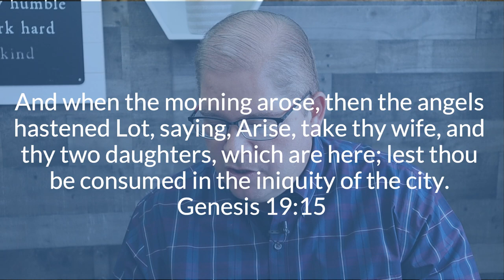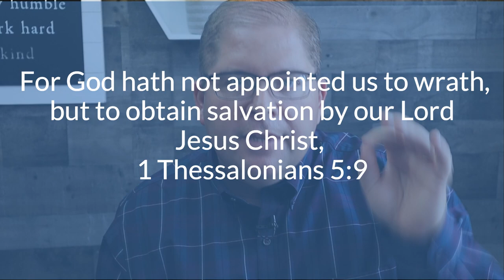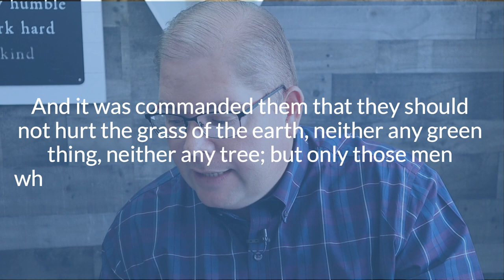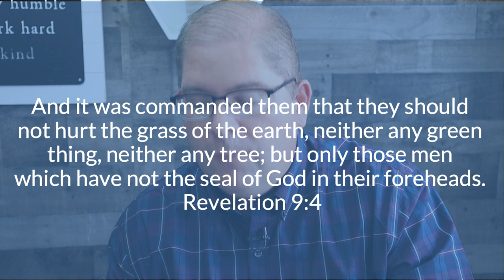What Will The Rapture Be Like? | Part 2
Ever wonder what the rapture will be like?  In this video I will explain 3 of 5 word pictures that the Bible gives us to describe the rapture of the church.

MY GEAR
Camera | Canon EOS M50 Mirrorless Camera
Lights | Neewer Dimmable 176 LED Video Light Lighting Kit
Neewer RL-12 LED Ring Light 14"
Mic | BOYA BY-M1 3.5mm Electret Condenser Microphone

If you are going through some difficult times, this video will help you and encourage you.